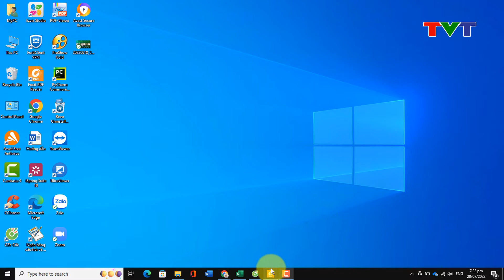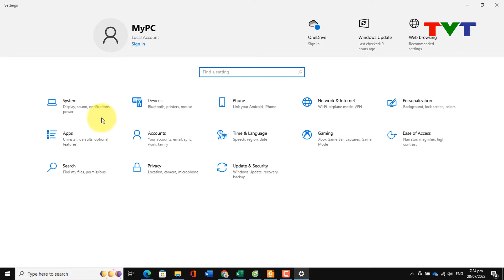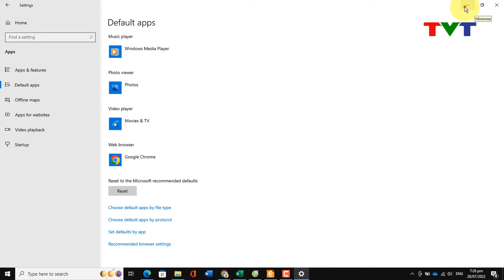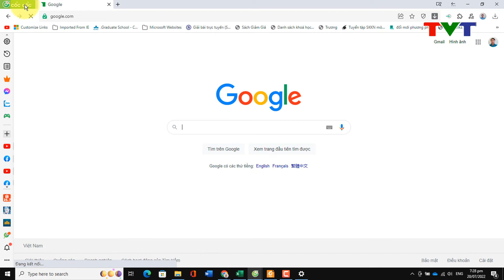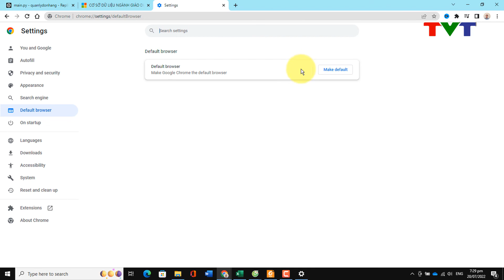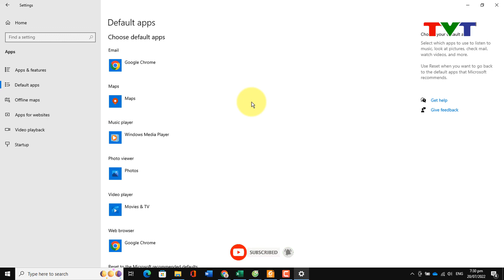Cách Thay Đổi Trình Duyệt Mặc Định Trên Windows | Thủ thuật tin học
Hướng dẫn cài đặt Google Chrome làm trình duyệt mặc định cho máy tính Windows 10. Mở link duyệt web sẽ mặc định mở trinh duyệt Google Chrome.
♥️ Hoặc chuyển khoản trực tiếp qua ngân hàng:
1/ Chủ TK: TRUONG VINH TAN
Số TK: 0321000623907 - Ngân hàng: VIETCOMBANK - Chi nhánh: SÓC TRĂNG
2/ Chủ TK: TRUONG VINH TAN
Số TK: 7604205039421 - Ngân hàng: AGRIBANK - Chi nhánh: MỸ TÚ - SÓC TRĂNG